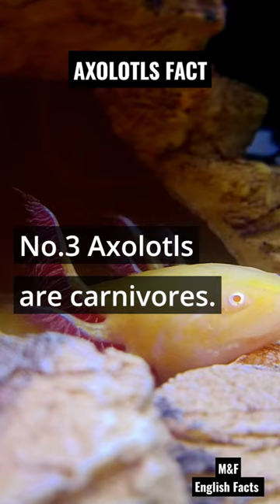Mixed & Fun Learning Club